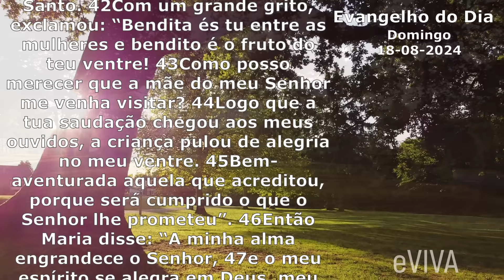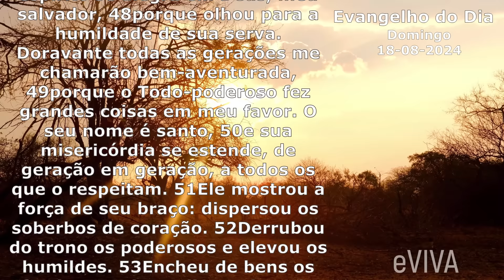EVANGELHO DO DIA 18/08/2024 Lc 1,39-56 HOMILIA DIÁRIA DE HOJE LITURGIA DIÁRIA E ORAÇÃO eVIVA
O Evangelho de hoje nos ensina que a verdadeira grandeza está na humildade e na simplicidade. Jesus nos convida a sermos como crianças, confiando em Deus e deixando de lado o orgulho e a busca por poder. Ele nos lembra da importância de acolhermos os mais frágeis e vulneráveis, pois ao fazer isso, estamos acolhendo o próprio Cristo. Além disso, a parábola da ovelha perdida nos mostra o amor incansável de Deus, que nunca desiste de nós, mesmo quando nos afastamos. Essas lições nos inspiram a viver com humildade, a valorizar cada pessoa e a confiar na misericórdia de Deus em todas as situações.

Naqueles dias, 39Maria partiu para a região montanhosa, dirigindo-se, apressadamente, a uma cidade da Judeia. 40Entrou na casa de Zacarias e cumprimentou Isabel. 41Quando Isabel ouviu a saudação de Maria, a criança pulou no seu ventre e Isabel ficou cheia do Espírito Santo. 42Com um grande grito, exclamou: “Bendita és tu entre as mulheres e bendito é o fruto do teu ventre! 43Como posso merecer que a mãe do meu Senhor me venha visitar? 44Logo que a tua saudação chegou aos meus ouvidos, a criança pulou de alegria no meu ventre. 45Bem-aventurada aquela que acreditou, porque será cumprido o que o Senhor lhe prometeu”. 46Então Maria disse: “A minha alma engrandece o Senhor, 47e o meu espírito se alegra em Deus, meu salvador, 48porque olhou para a humildade de sua serva. Doravante todas as gerações me chamarão bem-aventurada, 49porque o Todo-poderoso fez grandes coisas em meu favor. O seu nome é santo, 50e sua misericórdia se estende, de geração em geração, a todos os que o respeitam. 51Ele mostrou a força de seu braço: dispersou os soberbos de coração. 52Derrubou do trono os poderosos e elevou os humildes. 53Encheu de bens os famintos e despediu os ricos de mãos vazias. 54Socorreu Israel, seu servo, lembrando-se de sua misericórdia, 55conforme prometera aos nossos pais, em favor de Abraão e de sua descendência, para sempre”. 56Maria ficou três meses com Isabel; depois voltou para casa. – Palavra da salvação.